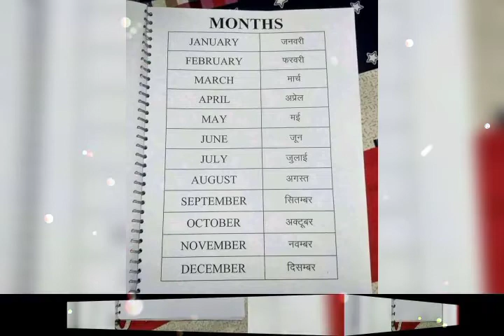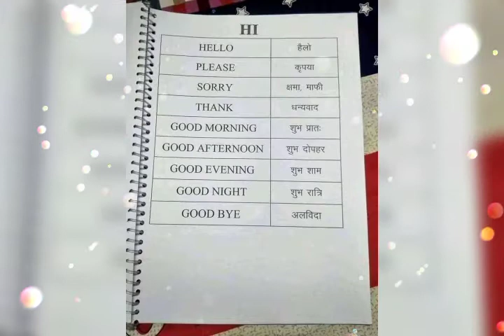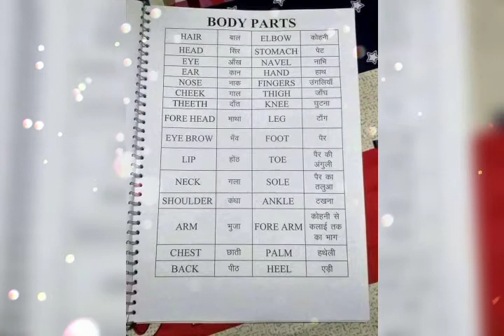Important things h .Ye baccho ko ghar pr jarur padhai.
Isme bhut sari knowledge wali things h .that means.Tools name, Months name,Game name, Relationship name, Day's name,etc  .
thanks to welcome my youtube channel.